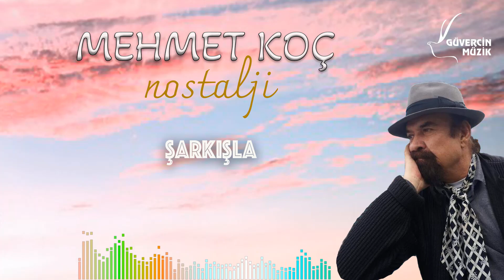Mehmet Koç - Şarkışla [Official Video Güvercin Müzik ©]